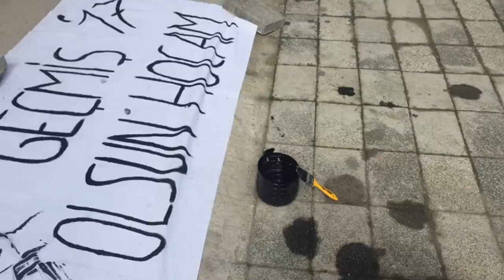Burak Bora Anadolu Lisesi '17 VEDA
The End ? or is it..

Bu videoyu hazırlamamı sağlayan ve geleneği devam ettirmemize yardımcı olan bütün VEDA ekibine ve Burak Boralılara teşekkürlerimi sunar iyi seyirler dilerim.
-Berkay Çelik